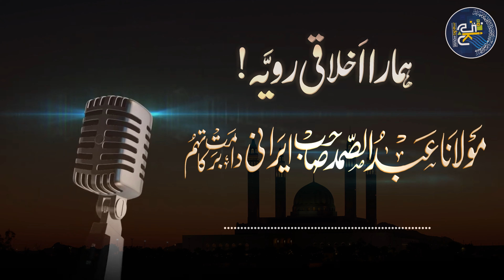𝐇𝐚𝐦𝐚𝐫𝐚 𝐀𝐤𝐡𝐥𝐚𝐪𝐢 𝐑𝐚𝐰𝐚𝐢𝐲𝐲𝐚 𝐁𝐲 𝐌𝐚𝐮𝐥𝐚𝐧𝐚 𝐀𝐛𝐝𝐮𝐬𝐬𝐚𝐦𝐚𝐝 𝐒𝐚𝐡𝐚𝐛 𝐃𝐛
🎤 𝐌𝐚𝐮𝐥𝐚𝐧𝐚 𝐀𝐛𝐝𝐮𝐬𝐬𝐚𝐦𝐚𝐝 𝐒𝐚𝐡𝐚𝐛 𝐃𝐛

🕌  𝐏𝐥𝐚𝐜𝐞 - 𝐒𝐡𝐢𝐫𝐨𝐥, 𝐊𝐨𝐥𝐡𝐚𝐩𝐮𝐫, 𝐌𝐚𝐡𝐚𝐫𝐚𝐬𝐡𝐭𝐫𝐚

 🎤مولانا عبدالصمد صاحب ایرانی دامت برکاتہم

             🕌 مقام - شرول کولہاپور مہاراشٹرا